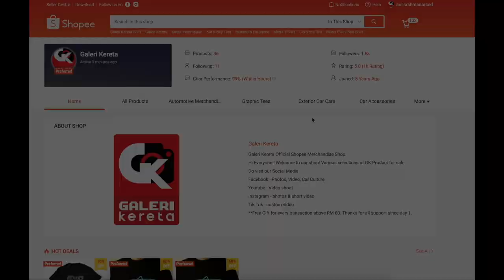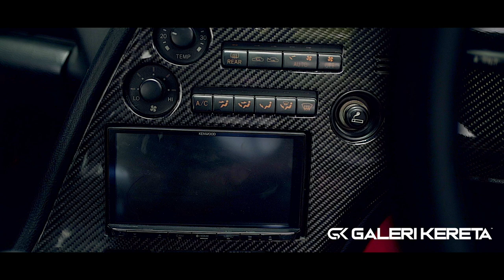Toyota Supra Mk4 199 Garage